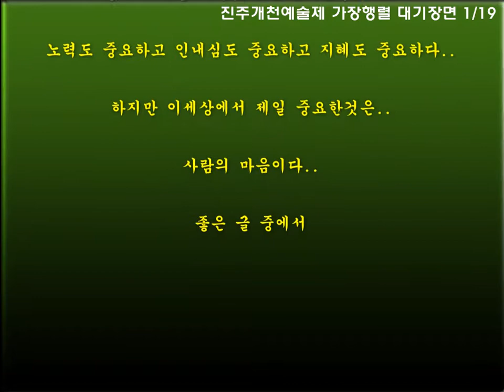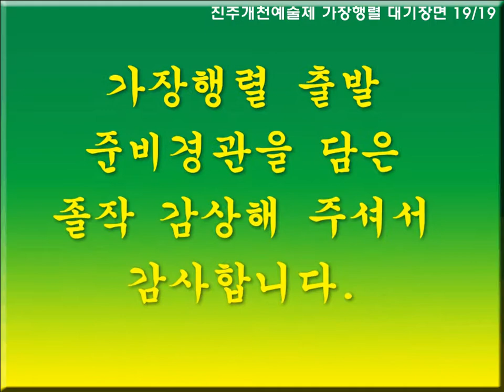개천예술제 가장 행렬 대기 장면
2014 개천예술제 하이라이트 가장행렬 대기 장면